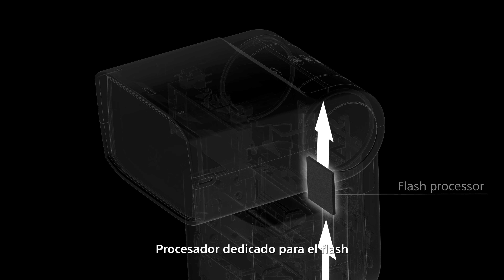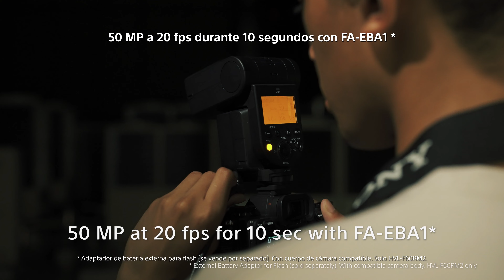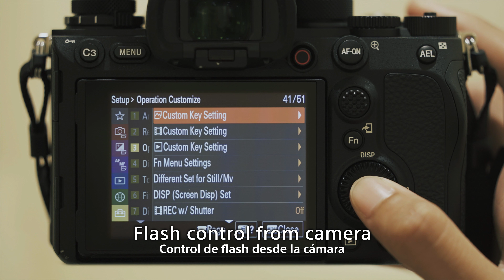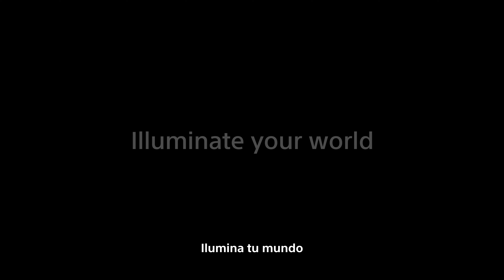Nuevos HVL-F60RM2 | HVL-F46RM | HVL-F28RM | Flash externo con control inalámbrico por radio | Sony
Los nuevos Flashes GN60, GN46 y GN28 de alto rendimiento, brindan niveles de sofisticación y comunicación inteligente con los últimos modelos Alpha que solo Sony puede ofrecer, logrando flashes confiables a altas velocidades de disparo continuo y sincronización a velocidades de obturación de hasta 1/400 seg.

La operación intuitiva a través de la interfaz de la cámara y la comunicación por radio inalámbrica agregan un control refinado y versatilidad.

¡Síguenos!